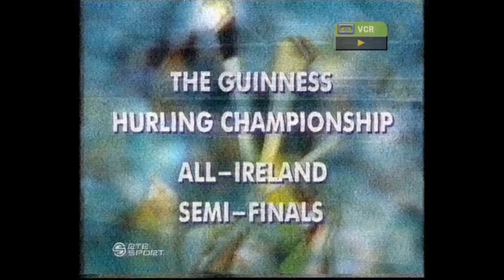Network 2 Ads August 6th 1995 RTE Irish Advertisements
Network 2 ads from August 6th 1995 featuring Homestead and the first Guinness Hurling Advert.